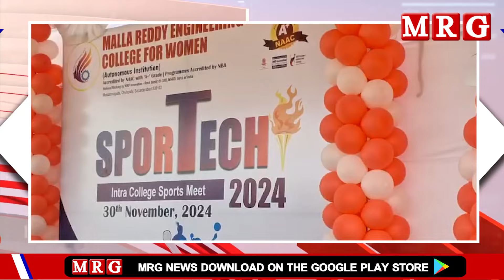ప్రపంచానికి రెండే అవసరం | MLA Malla Reddy Hilarious Speech | Ex Minister Malla Reddy Speech In MREW